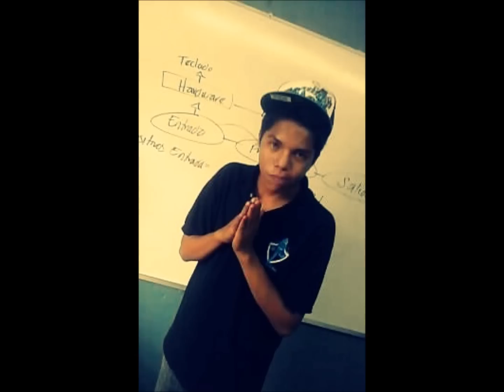No soy Toners,Jorka,Fidy